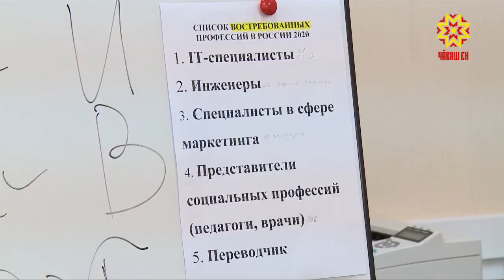Школьники на каникулах не только отдыхают, но и зарабатывают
Летние каникулы в самом разгаре. Кто-то из школьников отдыхает в лагере, кто-то в деревне у дедушки, а есть те, кто остался в городе и успевает не только отдыхать, но и зарабатывать на карманные расходы.